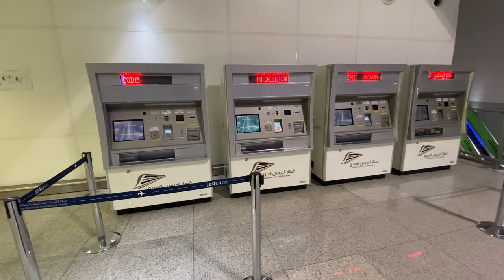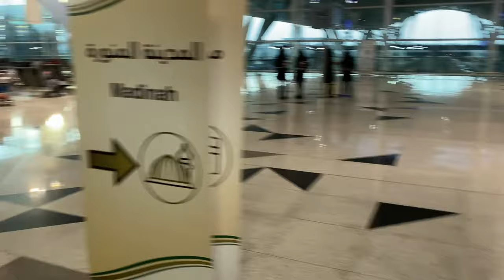Harmain Bullet Train ride information from Jeddah International Airport to Makkah.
Hello everyone, this is my latest video about how to take the high speed train from Jeddah airport to Makkah. In this video I will explain you how much is the ticket what other options you have if you want to travel to Makkah from Jeddah airport. So lets come and enjoy this short video.